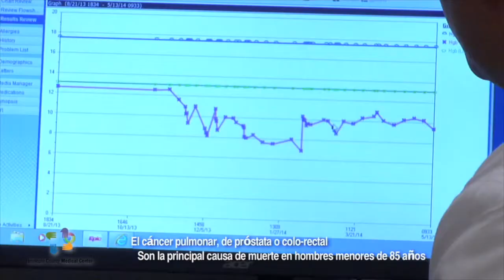GANA! Con Los Twins y El Minnesota de Hoy - MNHoy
Comenzando la temporada 2015, celebramos con Los Twins, regalando boletos para próximos juegos.

Participa!
Solo tienes que ser parte de nuestros seguidores en Facebook o Twitter. Tendremos sorteos cada semana!
Los Primeros Ganadores de 4 boletos son:
Luis Rodriguez Pinke
Julia Jimenez
Ismael Carrera Osorio
Lucia Garcia

Tu también puedes ganar boletos para Los Twins
Tendremos sorteos cada semana!